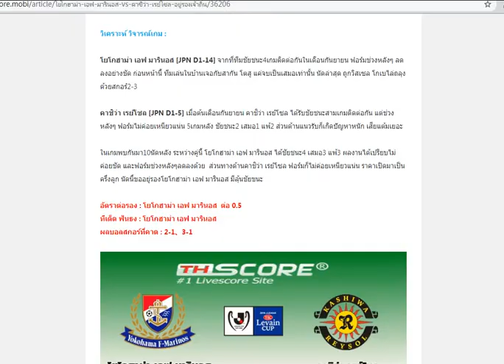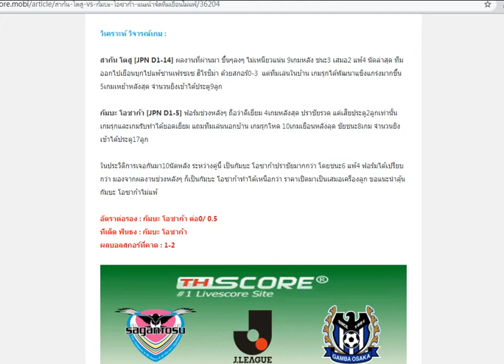ทีเด็ดบองเต็งคืนนี้/thscore/ผลบอลสดคืนนี้/เจแปน ลีก คัพ/ 7/10/2020 17:00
NO.1 ฿1688
NO.2 ฿888
NO.3-NO.10 ฿588